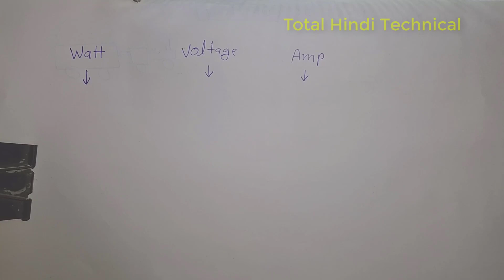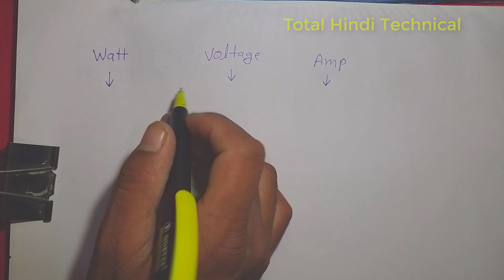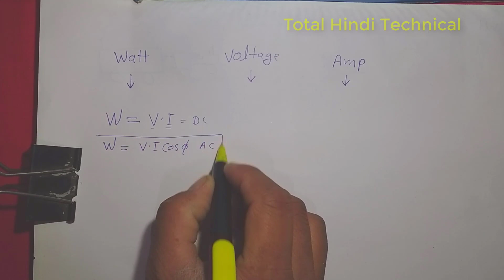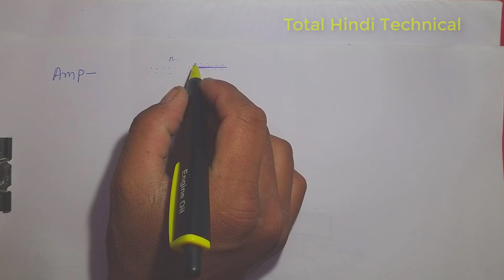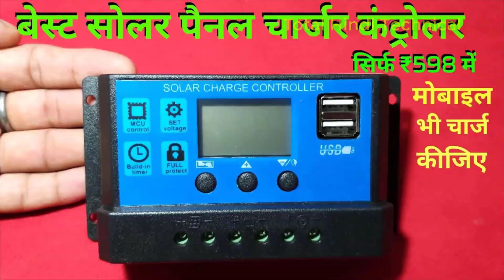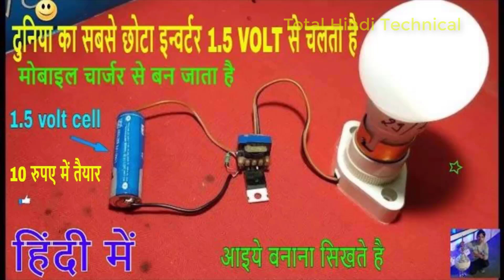Watt voltage एम्पीयर को किसने बनाया 0R इनका बिजली में क्या use है in hindi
1--- All component checking tutorial अब सभी कॉम्पोनेन्ट को बिलकुल आसानी से चेक कीजिये

2--- All component full tutorial सभी  कॉम्पोनेन्ट के बारे में पूरी जानकारी

3 रेसिस्टर को कलर कोड से पहचानने का सबसे आसान तरीका

1--- खराब CFL लाइट को LED लाइट कैसे बनाये    Broken cfl convert into led light  IN HINDI

2 कितने micro farad का कैपेसिटर कहां लगाना चाहिए हिंदी में

3--- COMPONENT ( कॉम्पोनेन्ट) सोल्डरिंग करते समय क्या क्या सावधानिया रखनी  चाहिए

4--- Socket indicator light सॉकेट में इंडिकेटर लाइट कैसे लगIते है

1 All component full tutorial

0--- 1.5 volt to 12 volt increase circuit

1--तार शार्ट होने पर सर्किट अपने आप बंद हो  जाता है  Short circuit protection circuit  in hindi

2-1--- अब लाइट से आवाज को ट्रांसफर करें बिलकुल आसानी से  Lifi sound transfer technology

2--अब रिमोट से on-off करें सबकुछ  remote control power supply

1 टैंक भरते ही मोटर बंद टैंक का पानी कम होते ही मोटर चालू automatic on-off motor switch

2 IC 555 काम कैसे करता है 555 IC kaise kam karta hai ??? IN HINDI हिंदी में ???

0--- रेसिस्टर को कलर कोड से पहचानने का सबसे आसान तरीका    Resister ko pahchanne ka sabse asan tarika

1--- Capacitor nf mf pf full explanation, what is farad microfarad,nenofarad,picofarad,full explanation

2--- Ac to dc converter circuit easy method

3--- DB3 DIAC कैसे काम करता हैं और इसे CKT में  कैसे प्रयोग करे हिंदी में  WORKING OF DB3 DIAC IN HINDI

4--- TRIAC क्या होता है OR कैसे काम करता है  इसckt में कैसे प्रयोग करे  triac working in hindi

5--- फोटो डायोड काम कैसे करता है हिंदी में   HOW TO WORK Photo diode  IN HINDI

6--- Transistor Kaise check karate hai ki pnp hai ya npn

7--- MOSFET काम कैसे करता है , इसे CKT में कैसे प्रयोग करे हिंदी में,  HOW TO WORK MOSFET IN HINDI

8--- ट्रांजिस्टर काम कैसे करता है  Transistor  kam kaise karta hai in hindi

1--- इन्वर्टर कैसे दस वोल्टेज को एक वोल्टेज बना देता है

2-- 0 वायरलेस चार्जर कैसे काम करता है how to work wireless technology in hindi

--  Power full automatic on-off switch

2--- Ntc component full details

3---Life new project circuit

4 full wave bridge rectifier home made

0---अब घर पर ही बनाएं बिजली इस तरीके से  how to make Alternative a.c. current circuit easy method

1---FAN कपैसिटर के साथ कुछ नए experiments

2 1 Automatic on-off a.c LDR switch दिन में बंद रात को चालू कैसे बनता है HOW TO MAKE ON OFF AC SWITCH

2--- 300 watt inverter कैसे बनाये घर पे ही  how to make 300 watt inverter at home  in hindi

3 How to proper connection of joint wire

4 1 1 Automatic on-off a.c LDR switch दिन में बंद रात को चालू कैसे बनता है HOW TO MAKE ON OFF AC SWITCH

8 1 वायरलेस चार्जर कैसे काम करता है how to work wireless in hindi

2--- water टैंक लेवल indicator बनाये घर पे ही सिर्फ 25 रुपए में  Water level indicator  in hindi

2--- Biks battery kaise repairs kare

3--- अब ताली बजाने से फैन, बल्ब, टीवी, बल्ब,कूलर, ऑन होगा  Claping switch circuit

1--दुनिया का सबसे छोटा इन्वर्टर बनाये घर  mobile charge से ,  1.5 वोल्ट से चलता है   10 रुपए में तैयार

1-- Amplifier ckt  very small and very low price

2--- 1 Automatic on-off a.c LDR switch दिन में बंद रात को चालू कैसे बनता है HOW TO MAKE ON OFF AC SWITCH

2 OTHER VIDEOS WATER level tank indicator url

2--- कितने micro farad का कैपेसिटर कहां लगाना चाहिए हिंदी में  url

3--- 300 watt inverter कैसे बनाये घर पे ही url